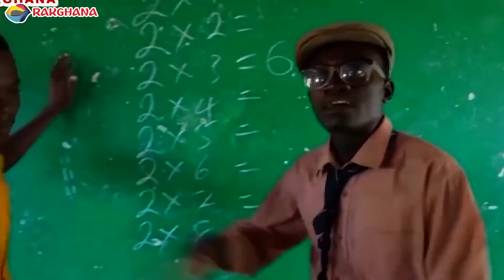Which country is the LARGEST in AFRICA?| Street Quiz | Funny Videos | Funny African Videos |Comedy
In this funny episode of RakGhana Street Quiz in Ghana,Africa, we ask;
Largest country in Africa?